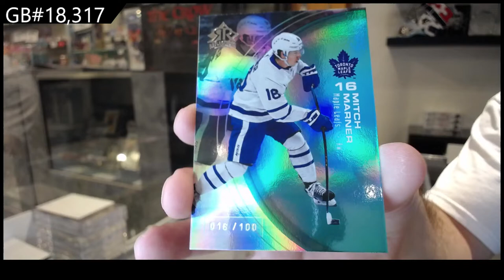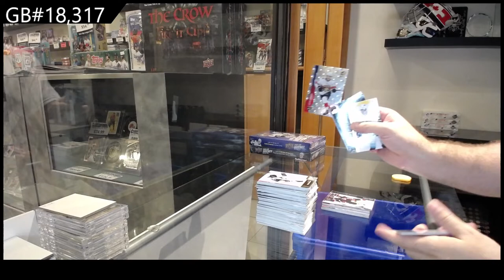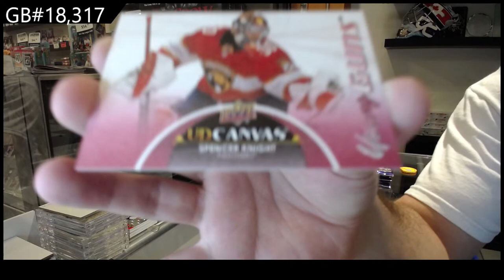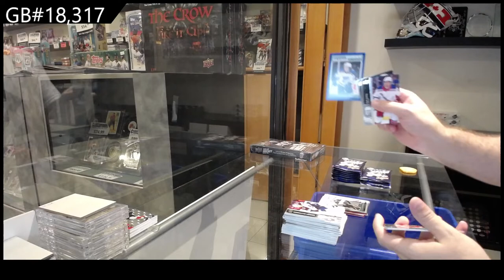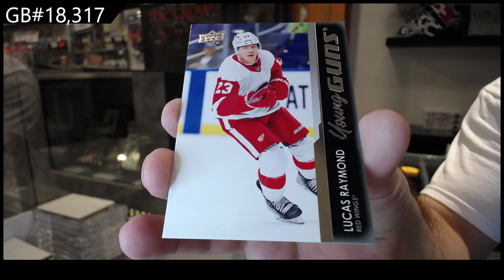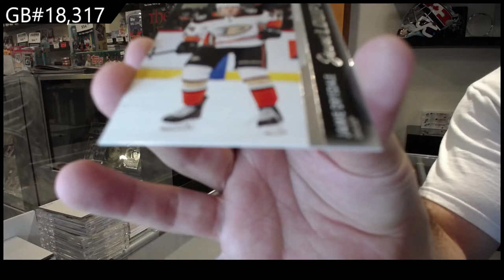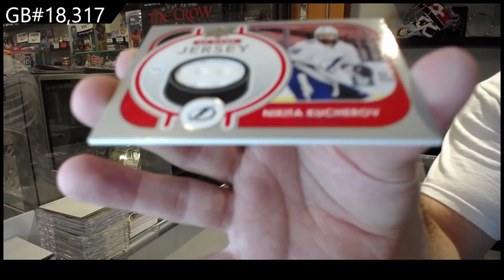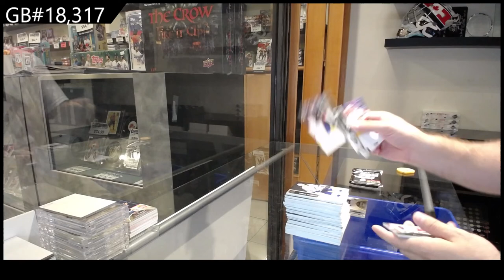21-22 UD Series 1, 21-22 UD Series 2 & 21-22 UD Extended Hockey Box Break - C&C GB #18,317